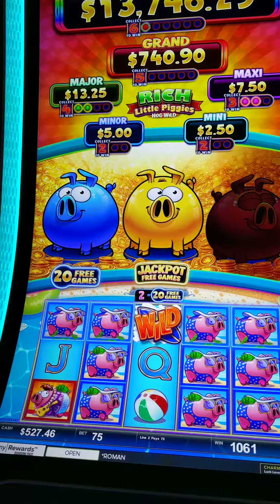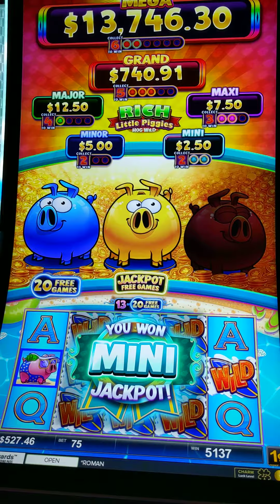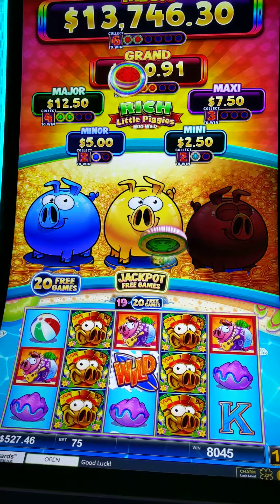20 freegames jackpot bonus